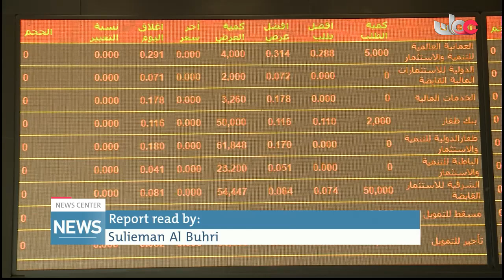MSE signs 3 MoU with Government Institutions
Report read by: Sulieman Al Buhri